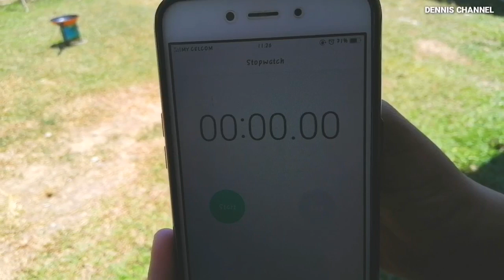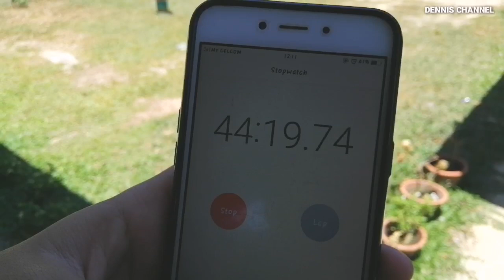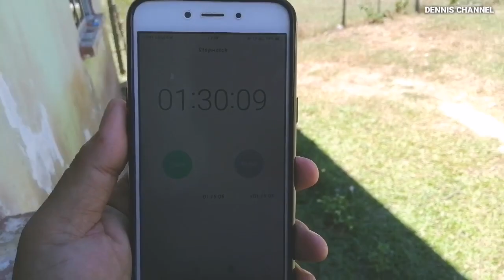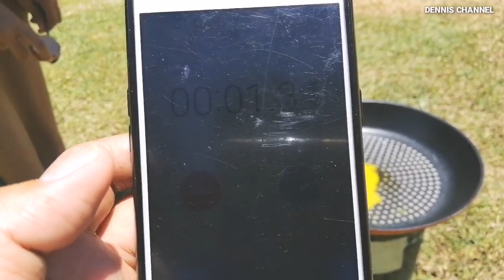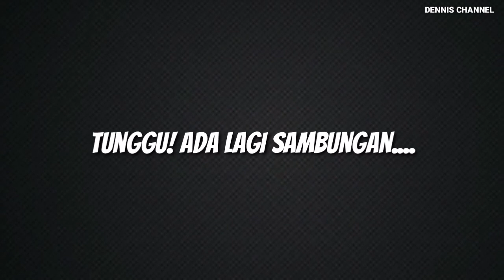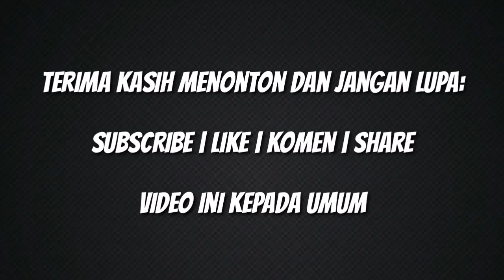HARI KE-5 PKP | EKSPERIMEN KALI KE-2 | MASAK TELUR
Pengisian aktiviti hari ke-5 Perintah Kawalan Keselamatan (PKP) bagi mencegah penularan wabak COVID-19 yang sedang melanda seluruh dunia.

Tengo sampai habis video ini samaada eksperimen menjadi atau tidak. Apa-apapun jangan lupa support kio:

video ini kepada umum

Terima kasih😊🙏

22 Mac 2020